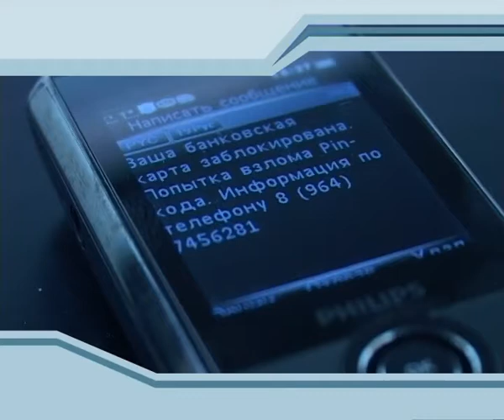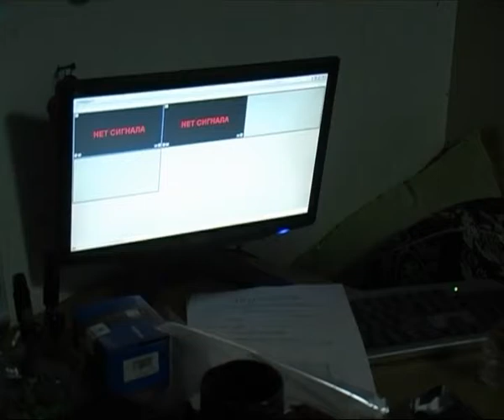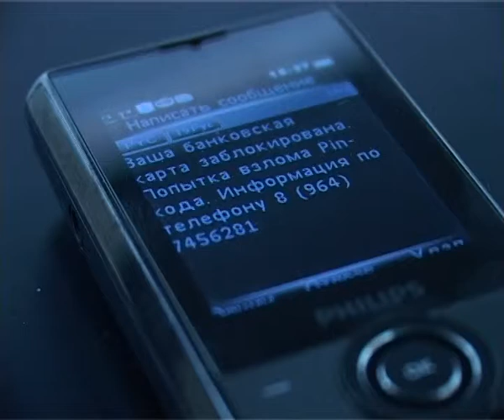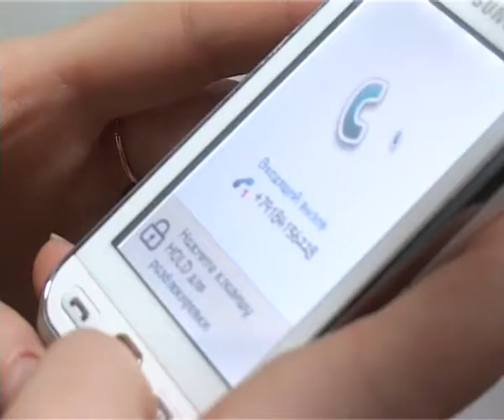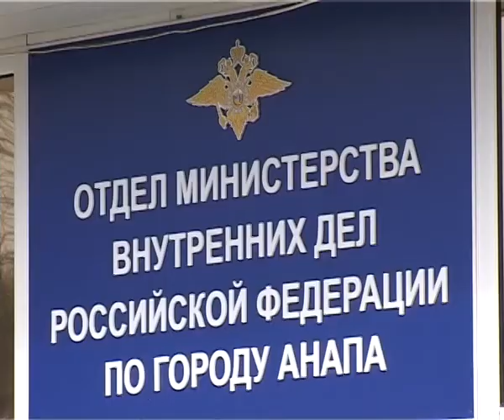Новости "Анапа Регион" от 13 марта 2013 года